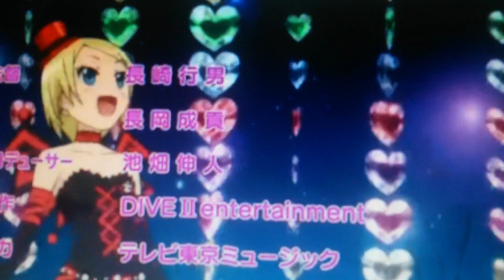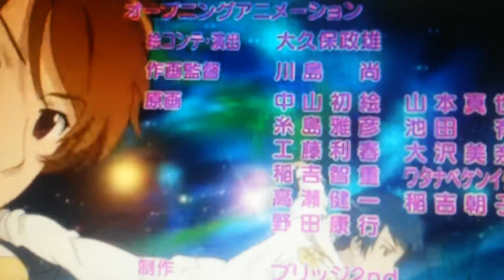Pretty Rhythm Aurora Dream Smile Precure Ending 1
Pretty Rhythm Aurora Dream
Smile Precure Ending Yay Yay Yay